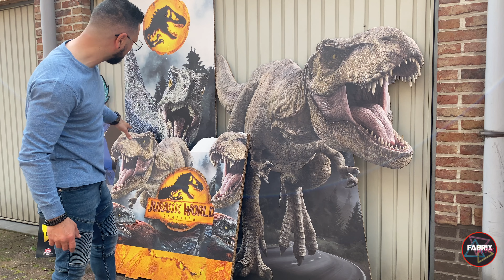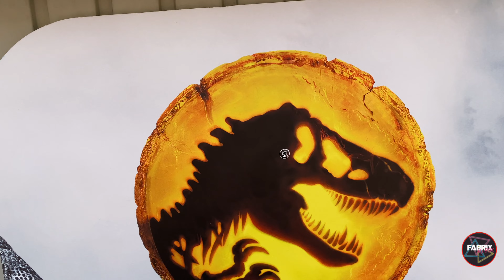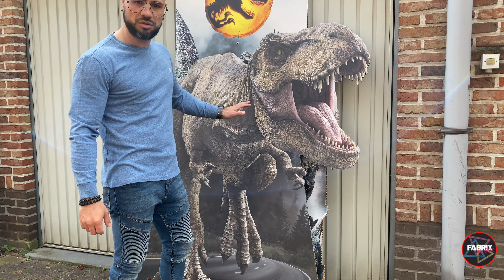MES SURPRISES DU JOUR ! PLV JURASSIC WORLD & DRAGON BALL SUPER !!! JUSTE INCROYABLE !!! 🤩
↓ Déroule la barre d'infos ↓

On se retrouve pour une nouvelle vidéo PLV : Présentation de mes nouvelle PLV de Jurassic World Dominion & Dragon Ball Super ! ✨

→ Le site pour de bonnes AFFAIRES ! 👍

VOUS SOUHAITEZ TROUVER → Des objets de collection, des Goodies, des figurines, des POP, des jouets, des jeux vidéos, de la déco Geek, voir même des jouets de votre enfance ?

▽ C’es ici que ça se passe. ▽

☞ LES MEILLEURS SITES ☜

Vous voulez des infos sur les POP ?

█ Si vous recherchez une application afin d’ajouter toute votre collection en 1 seul clic, COLEKA est fait pour vous.
C’est la boîte à outil du collectionneur  █
► Checklists ✓
► Gestion des doubles
► Trouvez les pièces manquantes
► Estimation de la collection
㊣ APP → ★ COLEKA (Android & IOS)

Bonne vidéo 😉